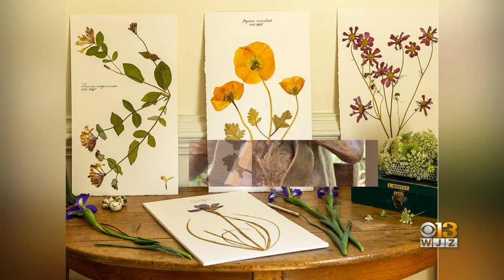Coffee With: Ladew Topiary Gardens